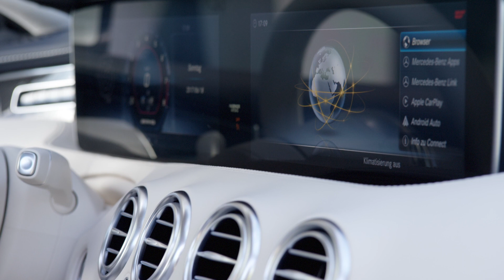Mercedes-AMG S 63 4MATIC+ Coupé - Design // Mercedes-Fans.de